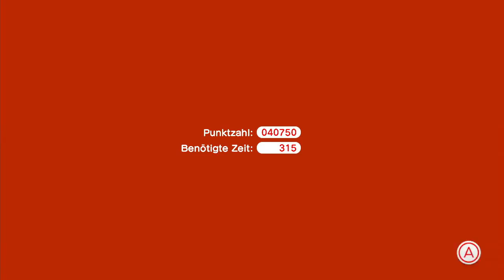Let's Play Super Mario 3D World Deutsch 100% #22 Neuen Charakter freischalten, Rosalina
Aufklappen für weitere Infos zur Folge und zu mir! :)

► PARTBESCHREIBUNG: Teil 22 von Let's Play Super Mario 3D World German. Nachdem wir den Endboss vernichtet haben, erschaffen die Feen eine neue Welt für uns, in der wir weitere Level absolvieren können! Sobald wir dort das zweite Level geschafft haben, können wir nun ebenso mit Rosalina spielen :3 Und um einen Stern zu kriegen, muss man auf so coolen Platten einen Link aktivieren, das sieht voll süß aus, ich liebe es, wenn viele Nintendo Spiele miteinander verknüpft werden, deshalb ist Smash Brawl auch so cool!

Geschaffte Level mit Grünsternen:
Welt Stern - 1
Reise durchs Regenbogenland
Welt Stern - 2
Die Super-Galaxie
Welt Stern - 3
Auf dem Holzweg

► Spiel: Super Mario 3D World
Entwicklerstudio: Nintendo Entertainment Analysis & Development
Publisher: Nintendo
Plattform: Nintendo Wii U
Erscheinungsdatum / Release: 29. November 2013
Genre: Jump & Run